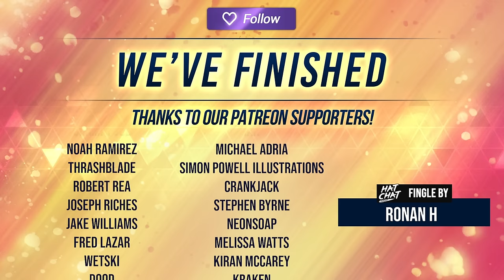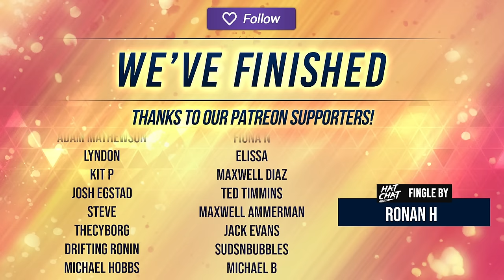The Hat Chat Podcast #160 - Why don't reality shows have more Tasers?